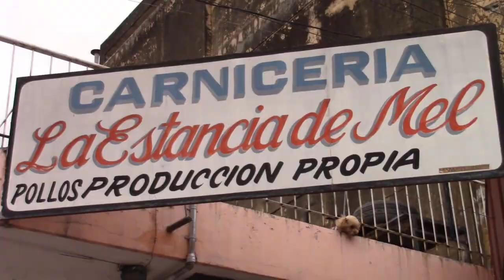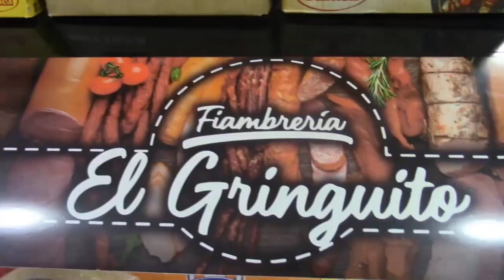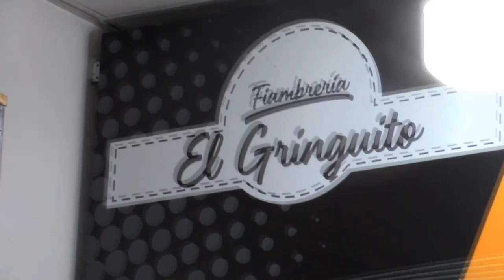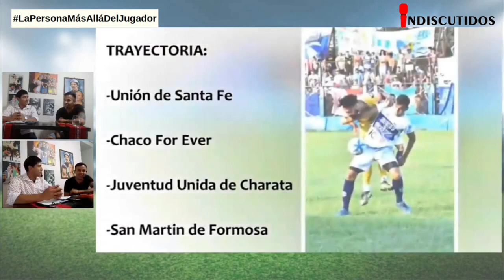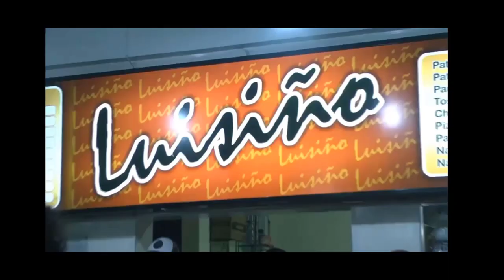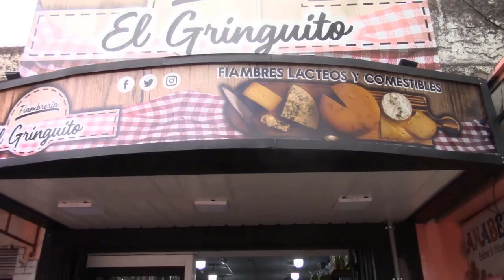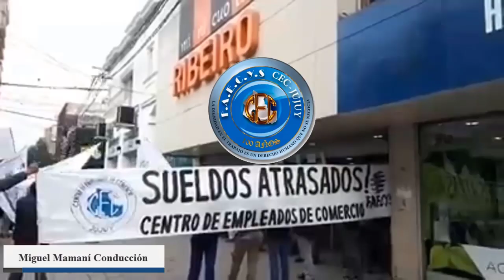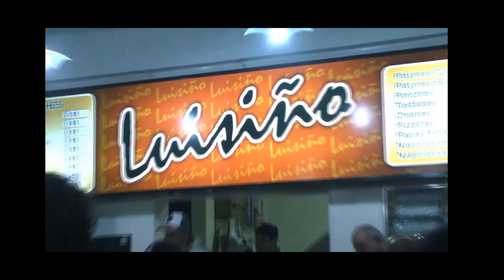Capítulo3 | "La Persona Más Allá Del Jugador", hoy con Facundo Suárez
En la oportunidad, te presentamos el tercer capítulo de "La Persona Más Allá del Jugador" donde pudimos conocer la historia del futbolista charatense.

• Recorrimos su vida futbolística, desde sus comienzos en CharataJrs
hasta su llegada a GyEJujuy. Sus pasos por la LigaDelNoroeste (Chaco), TorneoRegional, FederalC, FederalB, FederalA y PrimeraNacional ⚽🏃🏽

• Tuvimos la chance de contactarnos con varios amigos del jugador que contaron anécdotas imperdibles 🤭

• Conocimos sus otras pasiones: la peluquería, la cumbia, ¿fue modelo? 🤔

• Y terminamos con un video por parte de su familia, que hizo emocionar hasta las lágrimas al delantero 🥺

Conociendo a Facundo Suárez, la persona más allá del jugador.

Entrevista y producción: Jairo Jurado.
Dirección: Aníbal Cáseres.
Fotos: Bruno Benítez.

Material re subido, sacado del canal de IndiscutidosTv (TyC nos bajó el vivo).